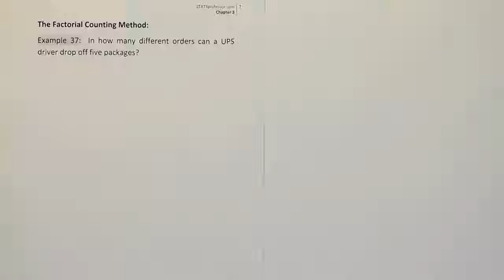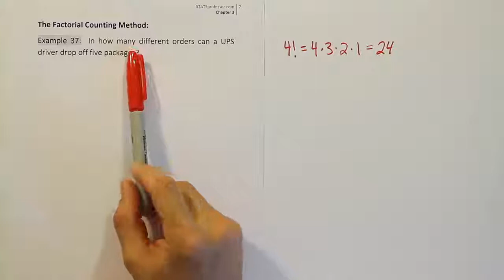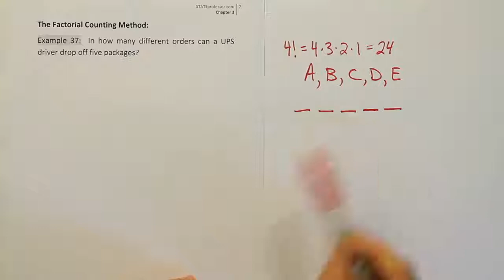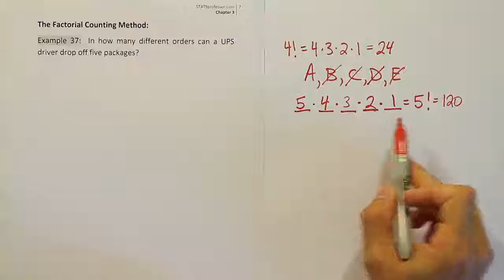Factorial counting resulting from applying the fundamental counting rule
In this video, we solve a counting problem using the fundamental counting principle, and the result is a factorial. There is a rule of counting sometimes called the factorial counting rule. It is really an application of the fundamental counting principle.

This video is part of the content available for free